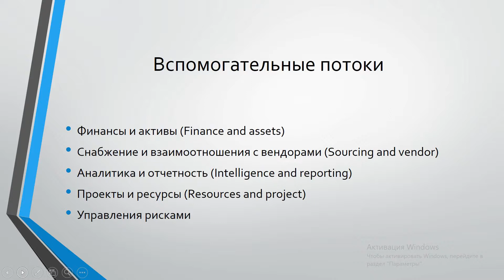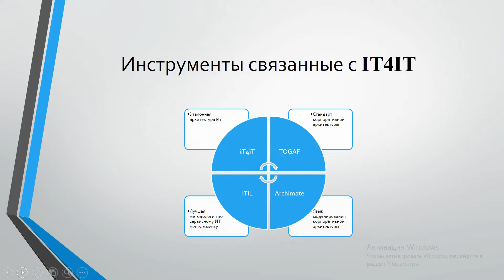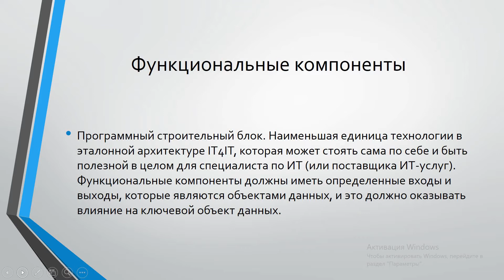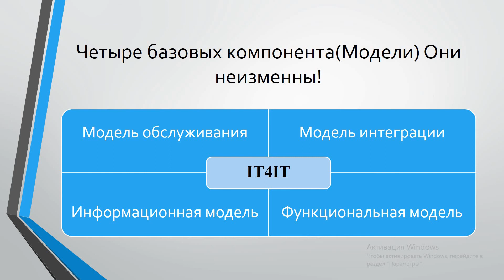Вторая лекция по IT4IT.Знакомство с методологией. Продолжение